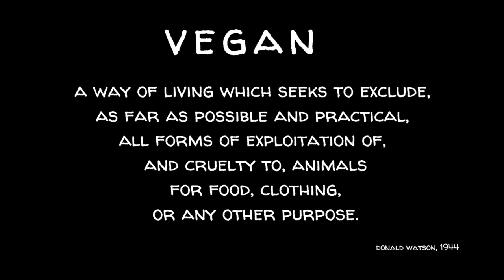Honey LaBronox: Veganism ... it isn't just for Hippies 😎🌱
Honey LaBronx stars in her own YouTube cooking series, “The Vegan Drag Queen,” and hosts a podcast called “Big Fat Vegan Radio."  She (used to) travel the world with her one-woman fundraising drag show, and so far Honey has performed 111 shows in 5 countries (in 73 cities), benefitting 148 different organizations and raising $44,041 for local LGBTQ and Animal  organizations along the way.

Honey is committed to bringing discussions about animal rights, race, and pro-intersectional social justice to new audiences. In 2011, Honey was one of 8 activists arrested for blocking New York City traffic while demonstrating for marriage equality.

When not a drag queen, Honey’s Facebook page says she’s in a complicated relationship with Ben Strothmann who is an actor, singer, playwright, and theatrical photographer, originally from Milwaukee, Wisconsin.

The Vegan Drag Queen on YouTube - Cooking and Dancing

With gratitude for the opportunity to live, work, and create on the unceded traditional lands of the Coast Salish Peoples.